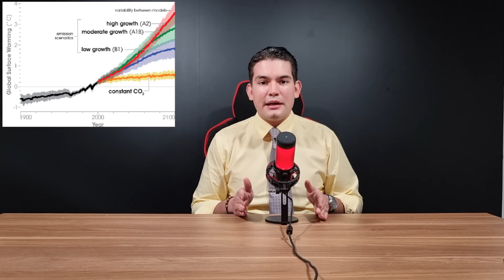UN Climate Summit, COP-26: Deforestation, Methane Emissions, Coal Production.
As the 2021 UN Climate Change Summit, or COP26 commences some solid promises have been made, such as ending and reducing deforestation, reducing methane emissions by 30% by 2030, and assisting South Africa on ending it's dependence on coal based energy.

However broken promises are extremely common during any International Summits. Especially when the stakes are so high and there is so much economic progress to lose. Which raises the question, is the Global Community approaching the issue of Climate Change from a completely wrong angle?